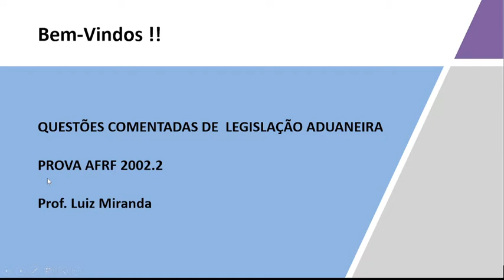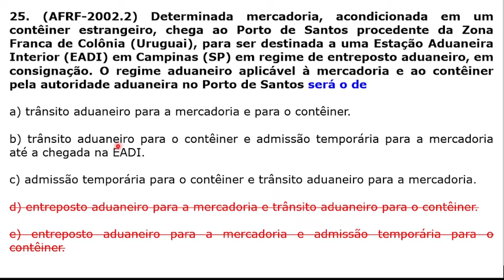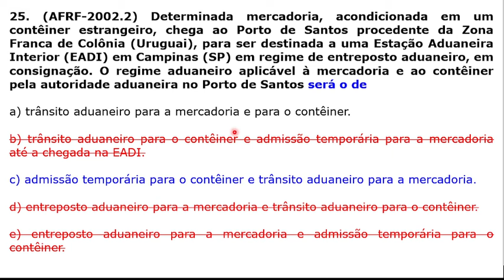Legislação Aduaneira - PROVA AFRF 2002.2 - Questão 25 - Regime Especial para container e mercadoria